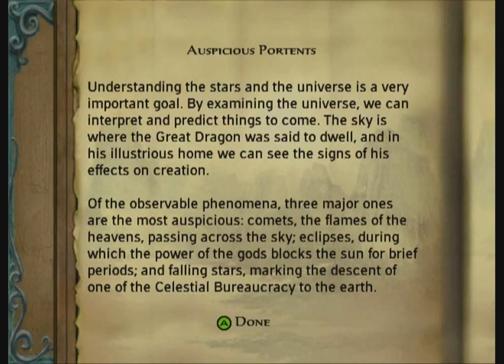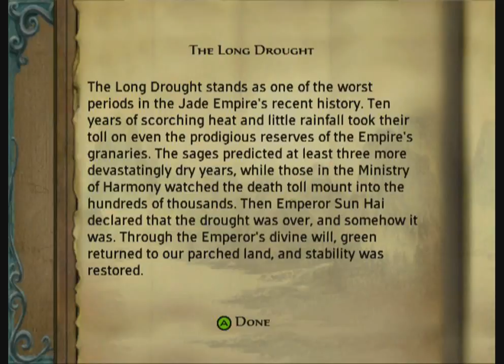First Looks with Brad and William at: Jade Empire!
Welcome to first looks at William's favorite game of all time! We show off some combat, lore, puzzles and last and most certainly least, a prick. Goddamn it Gao.